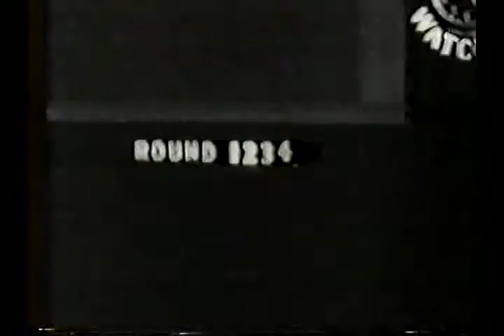Eder Jofre | Jose Medal I 2/4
2/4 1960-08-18 Olympic Auditorium, Los Angeles, California, United States ~ referee: Mushy Callahan 96-90 | judge: Dick Young 97-93 | judge: Charley Randolph 97-93 ~
NBA Bantamweight Title Eliminator

For a complete fight list check out .